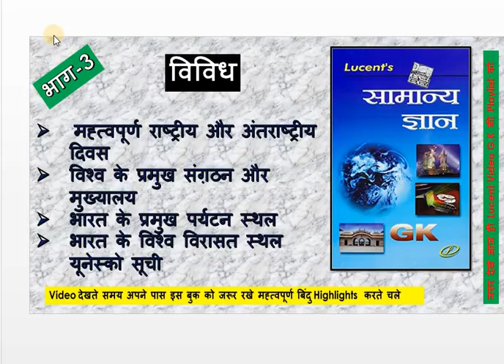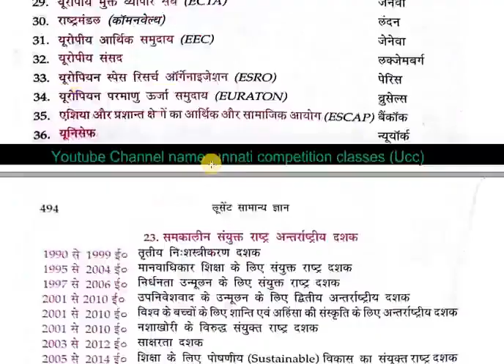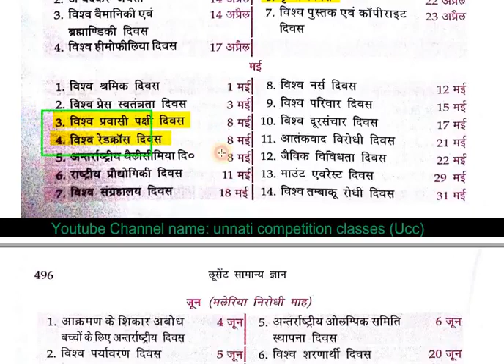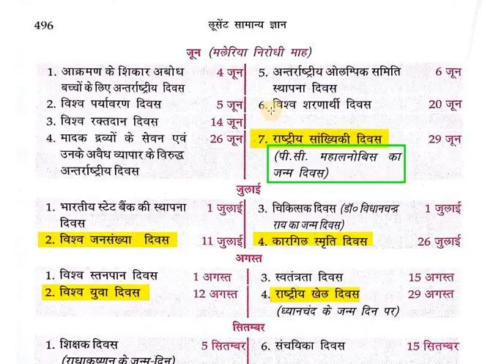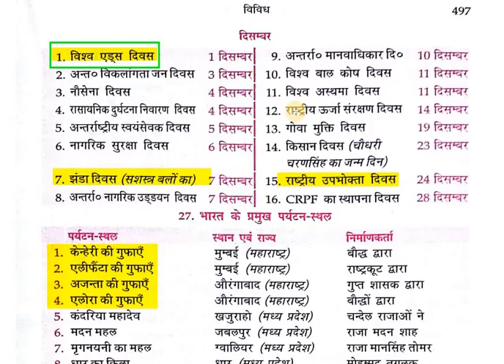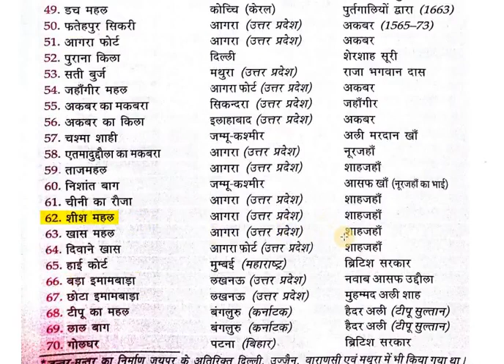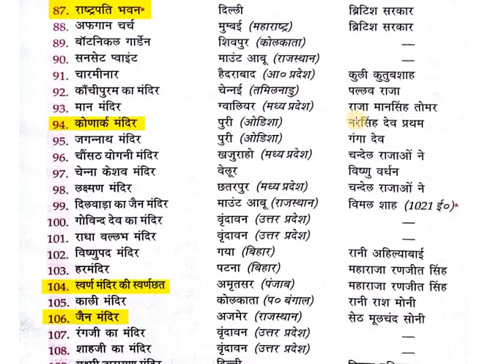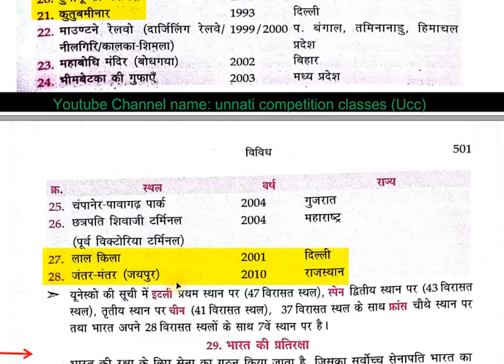Lucent सामान्य ज्ञान G K विविध Lucent Video notes PART 3